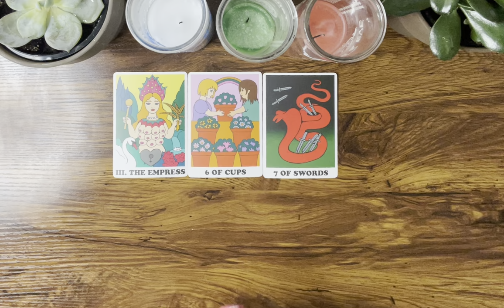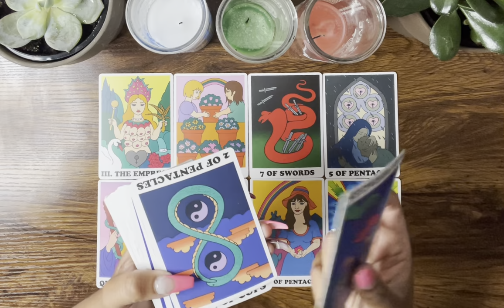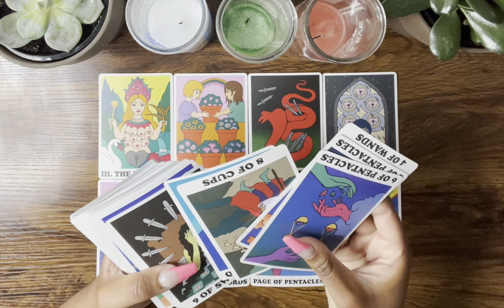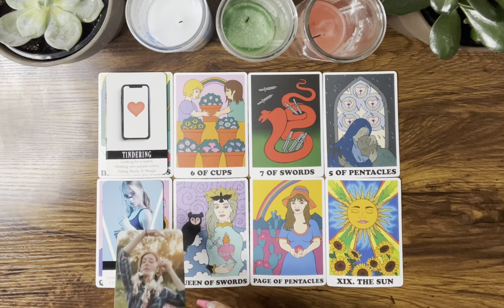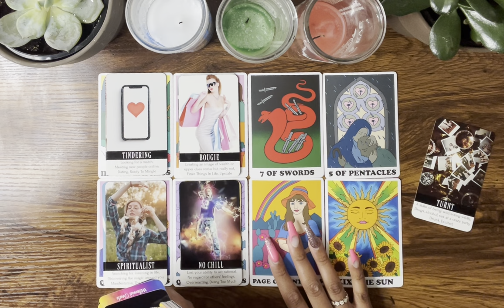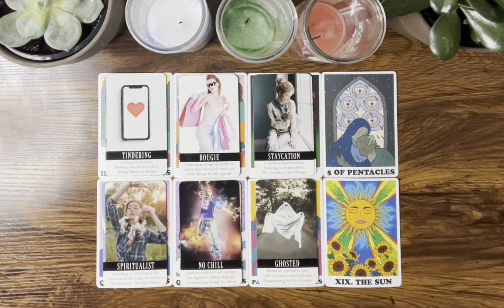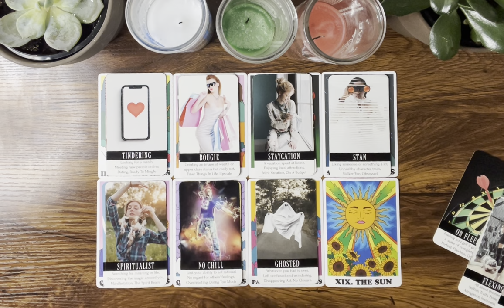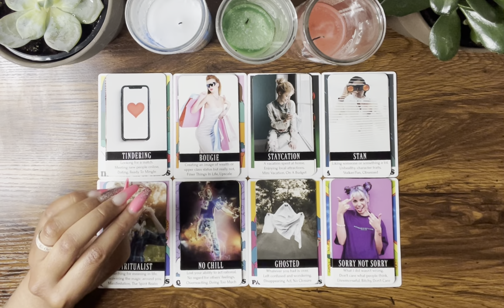GEMINI ♊️ Spirit is advising you to RUN 🏃‍♀️ AWAY from this person & here’s WHY ☠️🤥